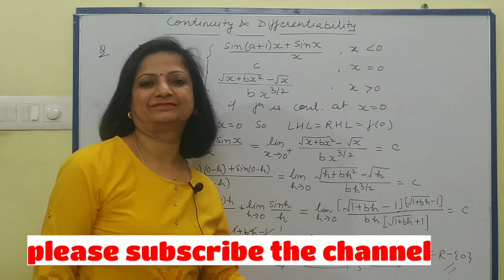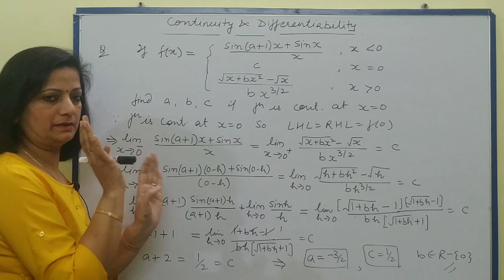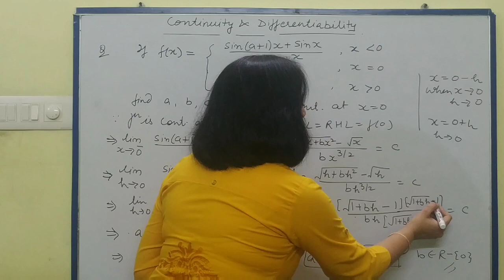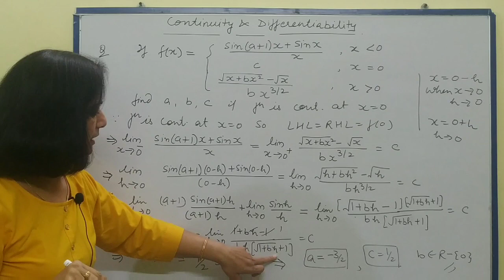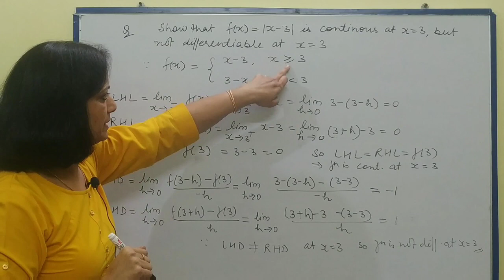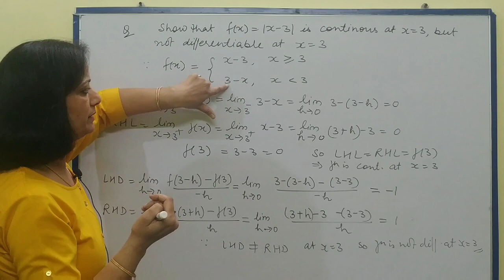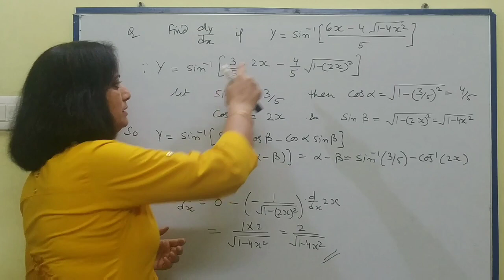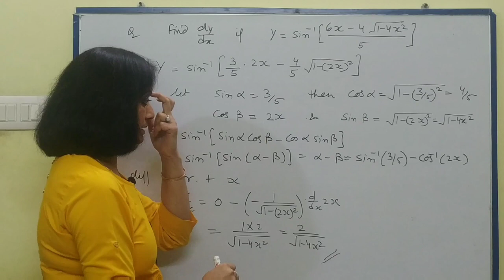ll CLASS12TH MATHS ll CBSE AND HBSE BOARD ll GAURENTED100% ll CONTINUITY AND DIFFERENTIABILITY ll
In this video I have explained most important questions of continuity and differentiability ..

crack board 19 20

Links of some important vedios

link of some important vedios.

Some of the important videos for class 12th :-

category.        Educations